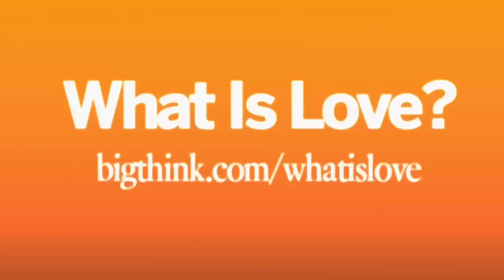Helen Fisher Explains Why Casual Sex Doesn't Exist | Big Think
Helen Fisher Explains Why Casual Sex Doesn't Exist
In a study that asked 515 people why they went into a hookup, 50 percent of women and 52 percent of men reported that they hoped to trigger a longer relationship.
HELEN FISHER:

Helen E. Fisher, Ph.D. biological anthropologist, is a Senior Research Fellow at The Kinsey Institute at Indiana University, and a Member of the Center For Human Evolutionary Studies in the Department of Anthropology at Rutgers University. She has written six books on the evolution, biology, and psychology of human sexuality, monogamy, adultery and divorce, gender differences in the brain, the neural chemistry of romantic love and attachment, human biologically-based personality styles, why we fall in love with one person rather than another, hooking up, friends with benefits, living together and other current trends, and the future of relationships — what she calls: slow love.
TRANSCRIPT:

Question: What are the three brain systems for love?

Helen Fisher: I do think that we’ve evolved three distinctly different brain systems for love.  One is the sex drive, the craving for sexual gratification. The second one is romantic love, that elation, the giddiness, the euphoria, the obsession, the craving of passionate, obsessive love.  And the third is attachment.  That sense of calm and security you can feel for a long-term partner.

And rather than being stages, these three brain systems can operate, really in any kind of combination.  I mean, you could walk into a party, you’re ready to fall in love, you talked to somebody, they say just the perfect joke and they’re the right size and shape and height and background, and boom.  You trigger the brain system for romantic love.  And then, once you’ve fallen in love with them, you feel very sexually drawn to them.  Or, you can start out with a sexual relationship with somebody and then fall in love with them.  Or, you can know somebody for many years.  Maybe it’s a boyfriend of a friend of yours and you’re married to somebody else and then times change, people become available and suddenly you’ve fallen in love with somebody who you’ve had a deep and very nice friendship with. So, any one of these brain systems can happen first; attachment, romantic love, or the sex drive.

Question: What does the brain look like when it’s in love?

Helen Fisher: Everybody’s always wondered what happens in the brain when you’ve fallen in love, and we all know actually how you feel when you fall in love.  But actually, what happens in the brain is, a tiny little factory near the base of the brain called the ventral tegmental area become active, and in some particular cells, called the A10 cells, they begin to make dopamine.  Dopamine is a natural stimulant.  And from the ventral tegmental area it’s sent too many brain regions, particularly the reward system; the brain system for wanting, for craving, for seeking, for addiction, for motivation and in this case, the motivation to win life’s greatest prize, which is a good mating partner.

Question: Can casual sex trigger love?

Helen Fisher: I think that all three of these brain systems can interact with one another, particularly when you have sex with somebody.  Any kind of sexual stimulation of the genitals triggers the dopamine system in the brain and can push you over that threshold into falling in love with that person.  And in fact, with orgasm, there’s a real flood of oxytocin and vasopressin, other chemicals in the brain associated with the feeling of deep attachment.  So, casual sex is really never casual unless you’re so drunk you can’t remember it; something happens.  As a matter of fact, in one study of over a thousand people, over 50% of both men and women reported that their first kiss of somebody was sort of the kiss of death.  They had begun quite attracted to a person sexually and romantically and then when they kissed them, it was so horrible for them that it turned them off completely.  So, casual sex is just plain old not casual.  Something can happen.  You can either fall madly in love with this person, or you can begin a deep sense of attachment to them.

As a matter of fact, I’ve been working with a graduate student named Justin Garcia, and he and I believe that people go into hookups, or one-night stands hoping to trigger a longer relationship.  And in fact, in a study that he did of 515 men and women in a college in the northeast, he asked ...